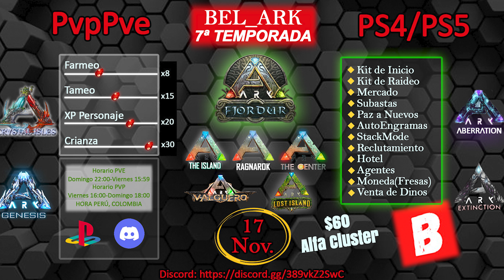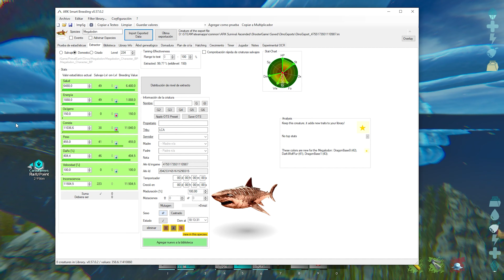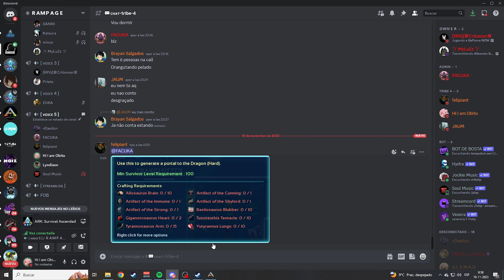Claimeamos La Easy Under Water y un gran avance - Ark Ascended Small Tribes | Day 5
El Discord de obito army para saber mas sobre mi y cuando hago directo entre otras cosas

0:00 Introducción - Avance Easy Under Water.
2:42 Patrocinio de video.
3:40 Explicación de primera parte - Inicio de video.
10:29 Preparación de Boss y Haciendo el Boss.
19:27 Final Video.